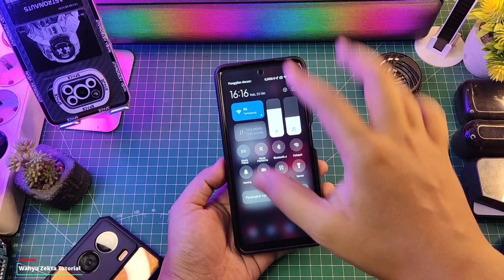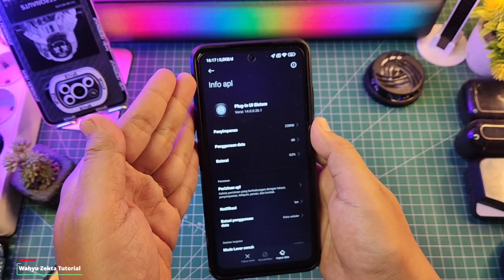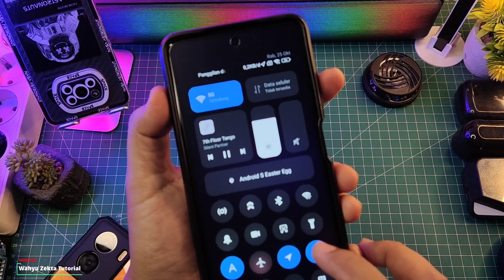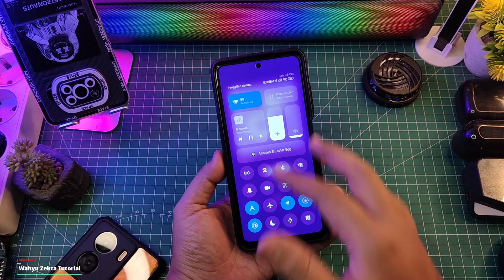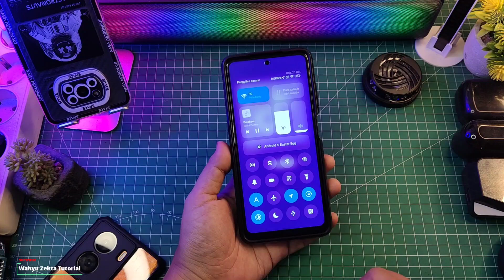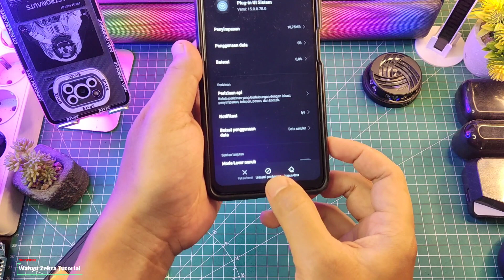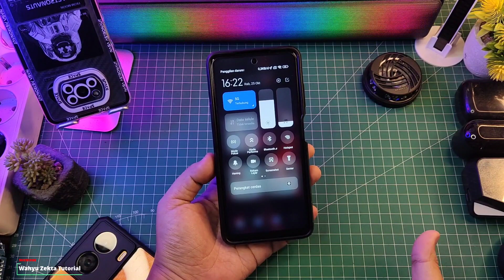Cara Update Plugin UI Sistem Terbaru! Tampilan baru ada kontrol musik Kontrol Center HyperOS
Cara Update Plugin UI Sistem Terbaru! Tampilan baru ada kontrol musik Kontrol Center HyperOS Selengkapnya Yuk Langsung ke videonya..

Terkait Review Plugin UI sistem 1.90

Produk yang pernah saya pake :
OFFICIAL GRUP WAHYU ZEKTA OFFICIAL